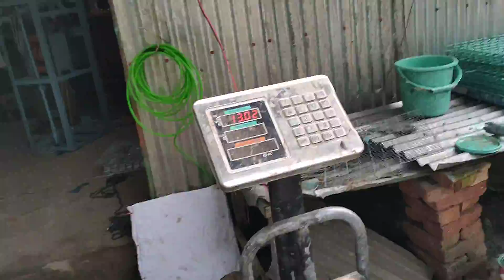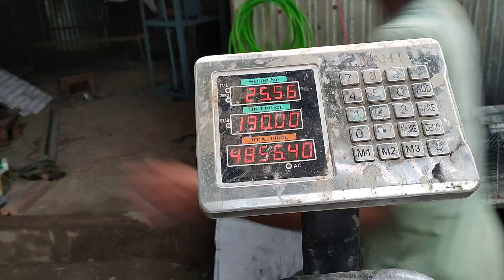২৪/২৪ কবুতরের খাঁচা | কুমিল্লা যাবে শাওন ভাই নিচ্ছে